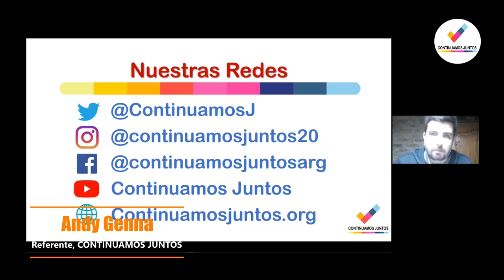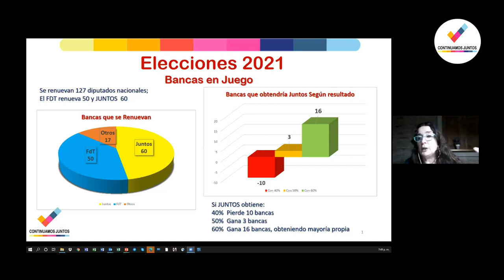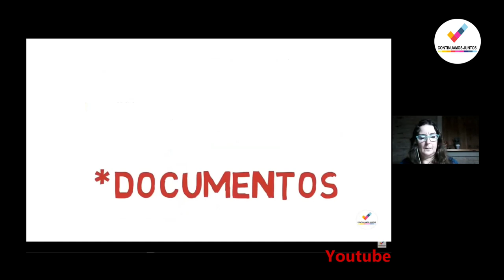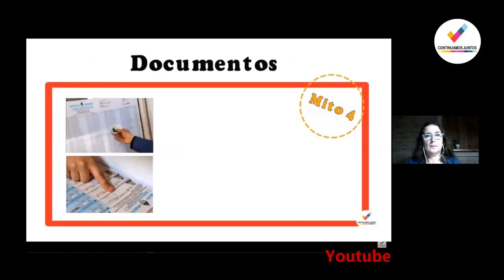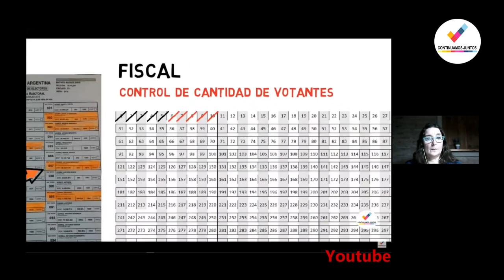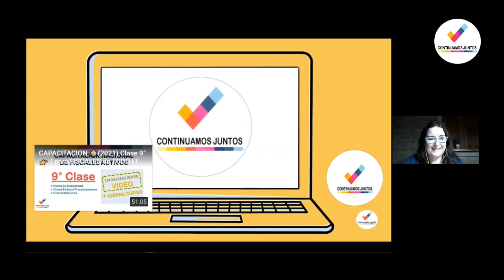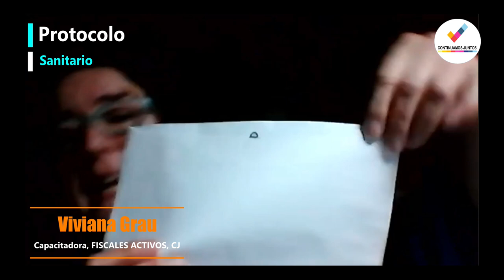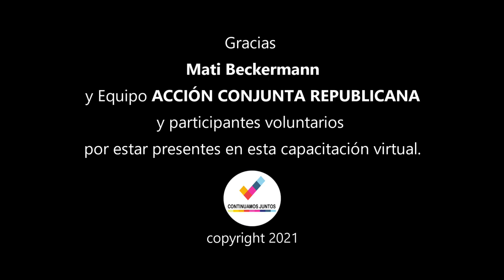📦🔍CAPACITACIÓN de REPASO📋✏️ - FISCALES ACTIVOS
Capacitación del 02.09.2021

Agradecemos la presencia del Equipo de Acción Conjunta Republicana y participantes voluntarios .